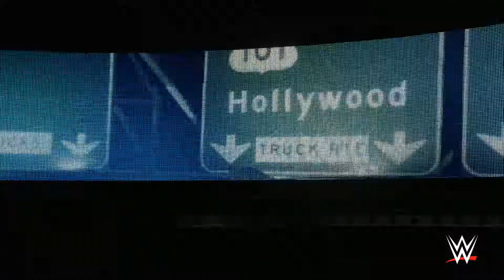WWE 2K18 Monday Night Raw Universe Mode Season 1 Episode 1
WWE 2K18 Monday Night Raw Universe Mode Season 1 Episode 1, in this episode the following matches take place

Women's Match
Mickie James vs. Emma

Singles Match
Finn Balor vs. Akira Tozawa

Singles Match
The Miz vs. TJP

Tag Team Main Event
Dean Ambrose & Seth Rollins vs. Luke Gallows & Karl Anderson